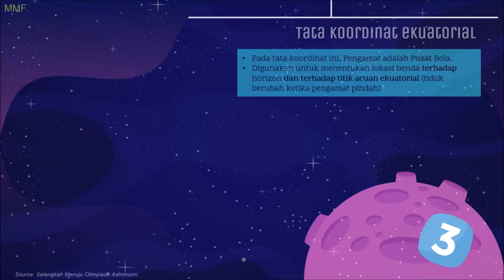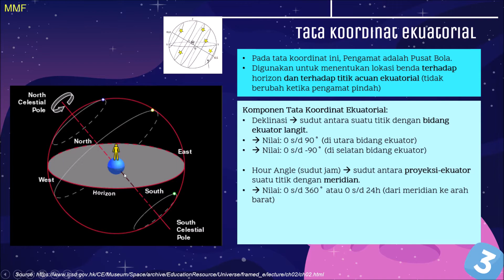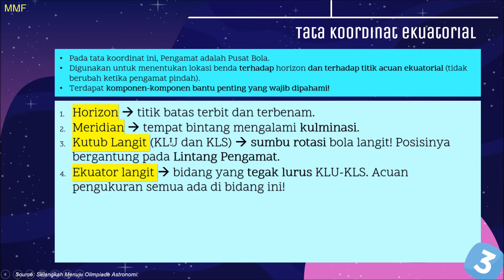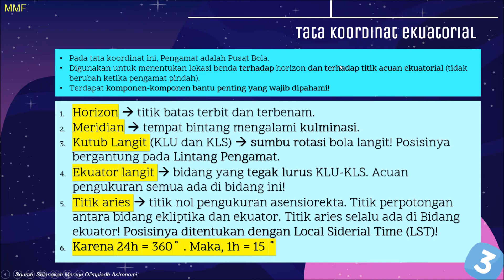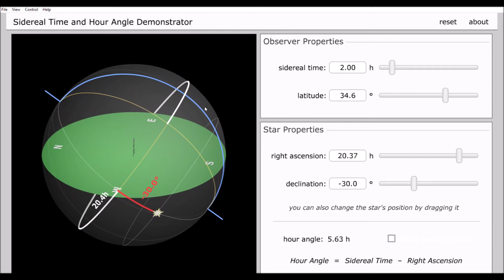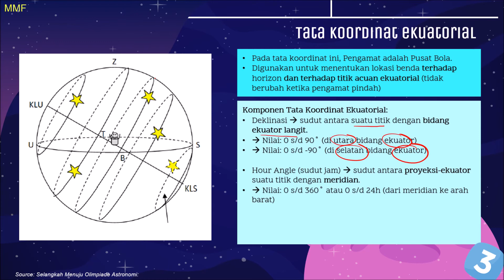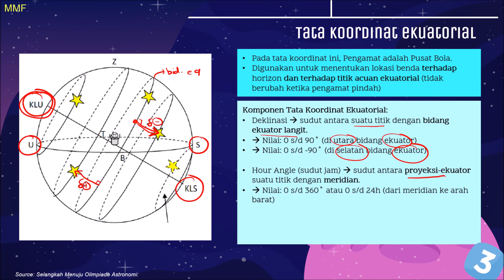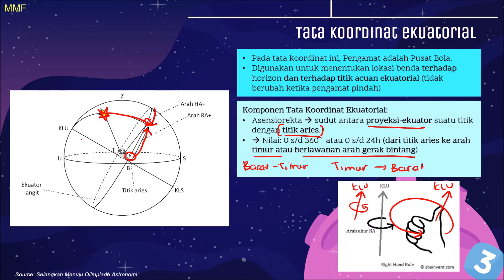Ngastro - Astronomi Bola Eps 4.1 - Tata Koordinat Ekuatorial - Persiapan KSN Astronomi dan Kebumian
Ngastro balik lagi guys dengan Bab Baru, yaitu Tata Koordinat (Astronomi Bola)!

Pada Video kali ini, saya akan memberikan materi Tata Koordinat Ekuatorial.
Tata Koordinat ini paling sering digunakan karena posisi bintang terhadap acuannya relatif tidak berubah ketika pengamat berpindah lokasi pengamatan

VIDEO SELANJUTNYA TUNGGU YAA :) Yaitu MENGGAMBAR TAKOR EKUATORIAL wowww

If you have thoughts about this video, Kindly share and comments yaa! Please comment wisely because the video is for education (hindari kata-kata yang tidak baik)
Boleh banget nih diskusi dan nanya-nanya di Comment yaah :)

Credits:
- PPT Theme by Slides Carnival

Pembuat: M Miftahul Fahmi (Gold Medal and The Best Theory Award of OSN Astronomi 2014, Bronze Medal of IOAA 2015)